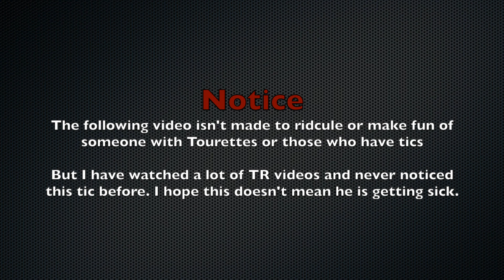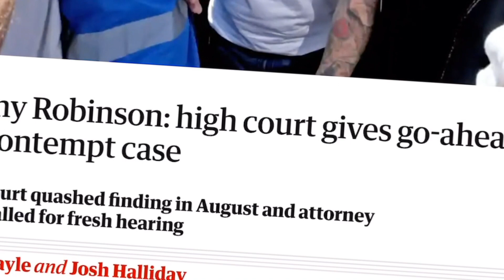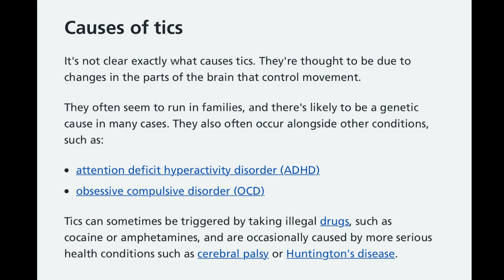Tommy Robinson - tics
I was concerned that he has developed some bad tics.